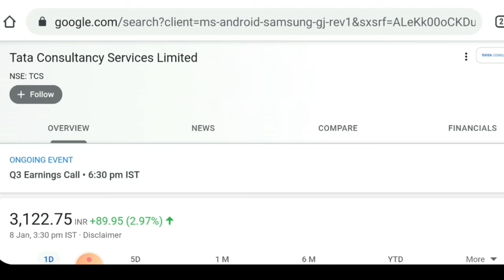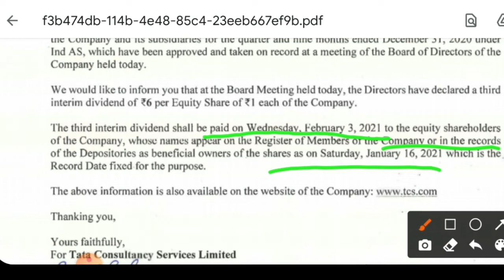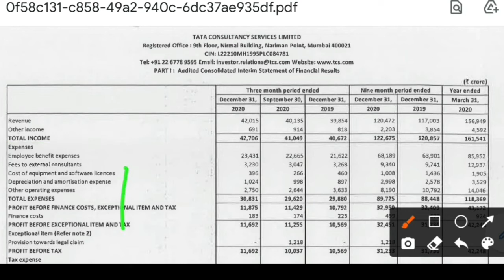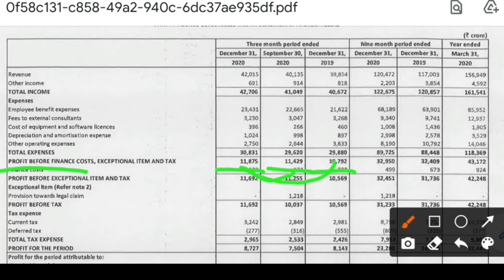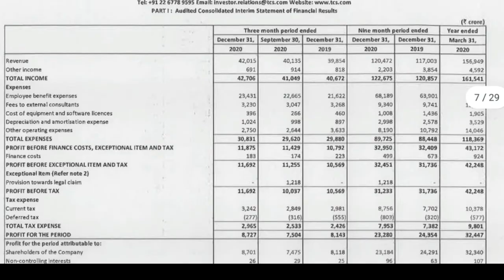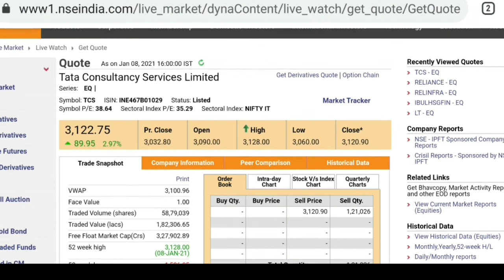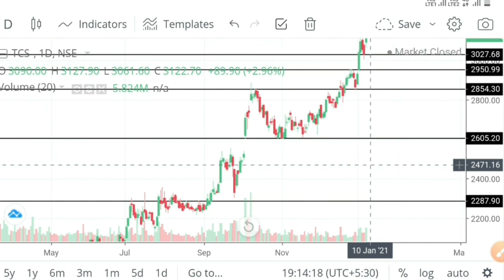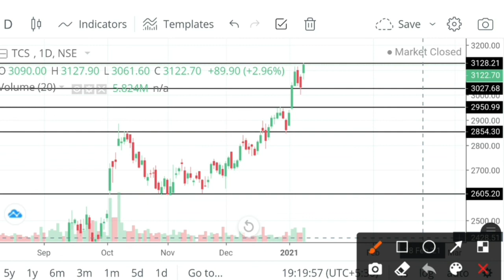TCS Q3 RESULTS ANALYSIS, TCS NEWS, TCS LATEST NEWS TODAY, TCS SHARE PRICE, TCS Q3 RESULTS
Hello

I have informed you about TCS Q3 RESULTS ANALYSIS and NEXT  trading target and level. TCS  forecast tips.